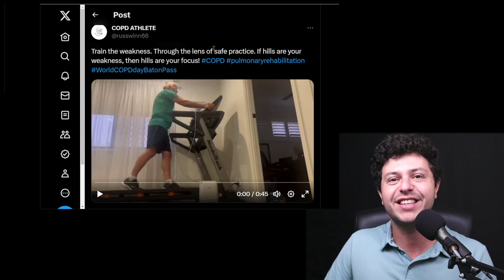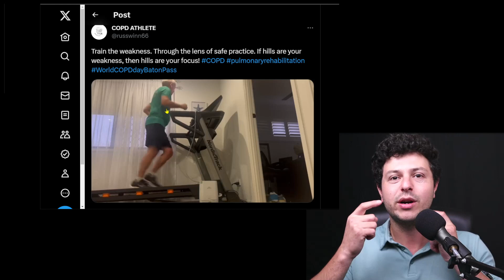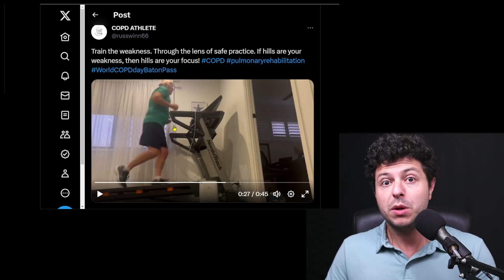Lung doctor reacts to COPD athlete video - very inspiring!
A reaction to a very cool video by a person who despite having COPD and using extra oxygen, manages to keep exercising at a very high level. Very inspiring to watch!
Also a few comments about ambulatory oxygen and how it is a form of treatment to correct low blood oxygen levels rather than a therapy purely for breathlessness. People who are prescribed extra oxygen and use it correctly generally have more efficient metabolisms and less strain on vital organs such as the heart, leading to better long term outcomes (by preventing further complications)

🎵 Listen to the podcast by searching "Top Lung Health" on your favorite podcast player or by going directly to Spotify